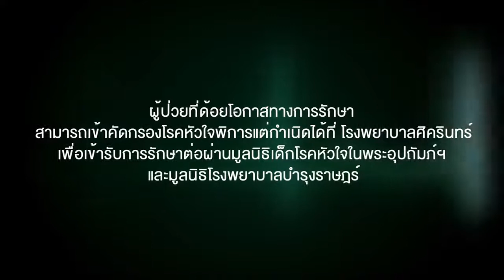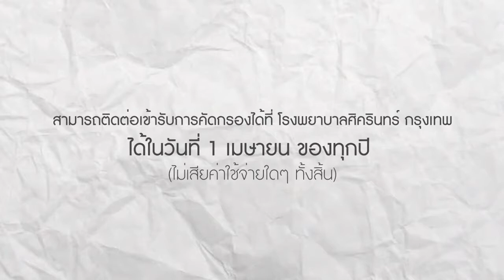โครงการ "ศิครินทร์ให้หัวใจเด็ก"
แชร์=ช่วยชีวิต

โครงการ ศิครินทร์ให้หัวใจเด็ก เป็นโครงการเพื่อคัดกรองผู้ป่วยโรคหัวใจพิการแต่กำเนิด เพื่อเข้ารับการรักษาในมูลนิธิเด็กโรคหัวใจ ในพระอุปถัมภ์ของสมเด็จพระเจ้าพี่นางเธอเจ้าฟ้ากัลยานิวัฒนาฯ โดยไม่เสียค่าใช้จ่ายใด ๆ ทั้งสิ้น อยากให้ทุกคนช่วยกันแชร์ การคัดกรองในปีนี้จะมีขึ้นในวันที่1เมษายน 2561 เวลา 8:00-12:00น. ที่รพ.ศิครินทร์ (กรุงเทพฯ)